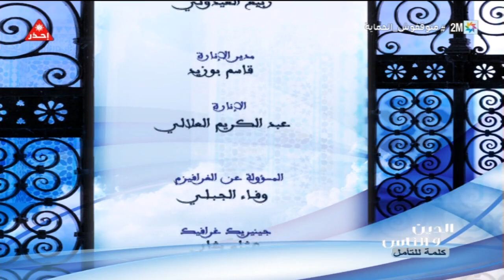الدين و الناس : الجمعة 29 أبريل 2022